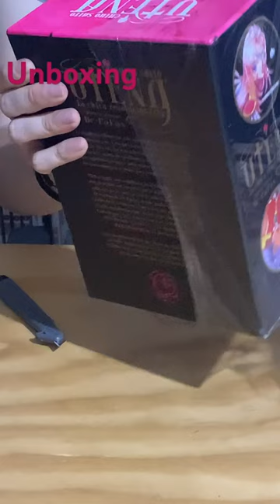Unboxing Utena la chica revolucionaria integral de norma ❤️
La chica revolucionaria Utena